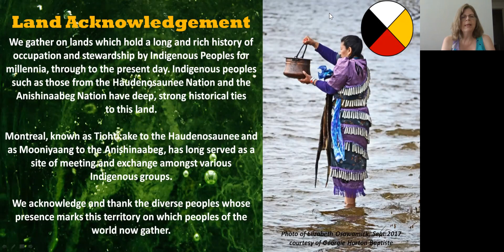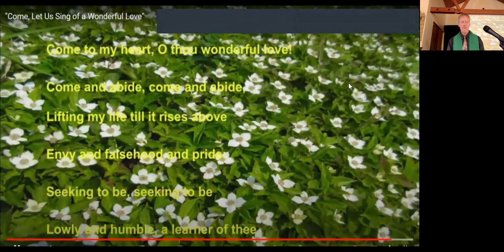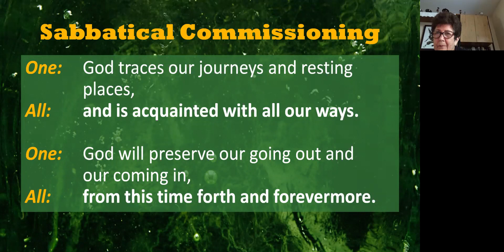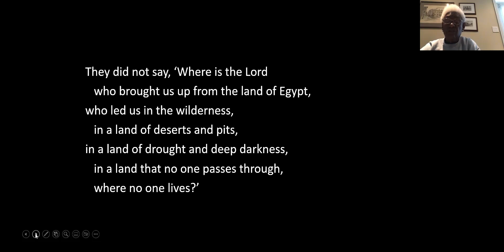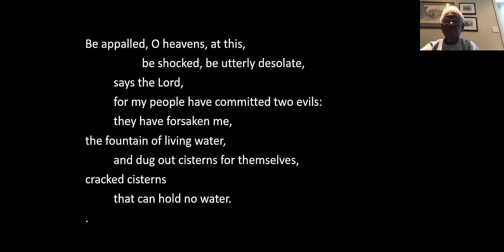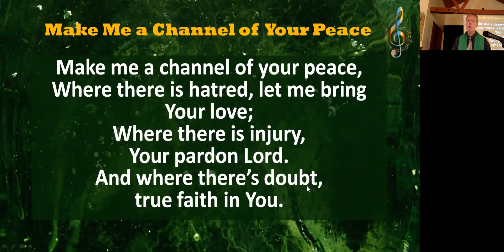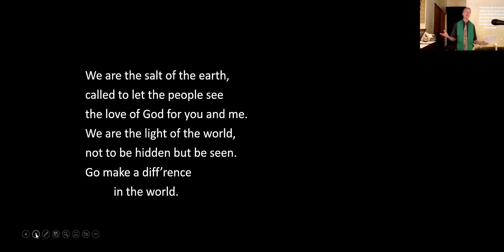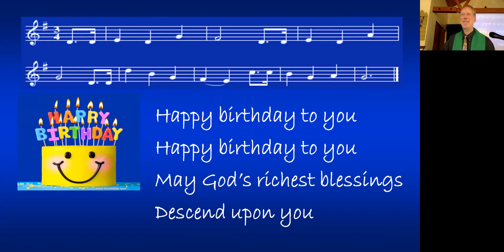Worship service, August 28, 2022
Shared worship service, August 28, 2022, Anjou, Mount Royal, Trinity and Wyman United Churches.